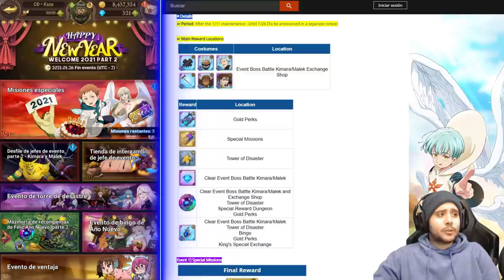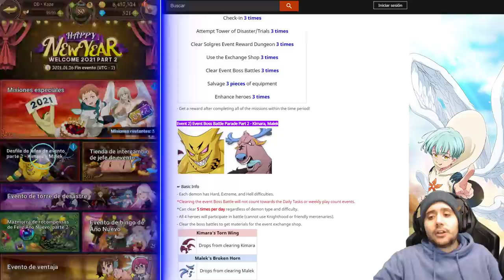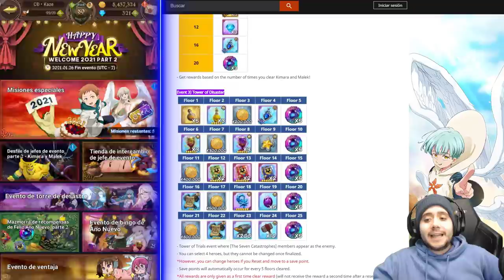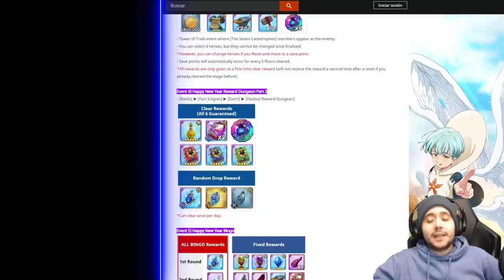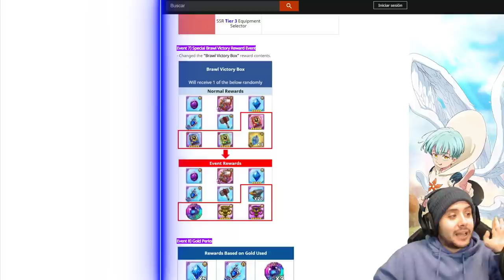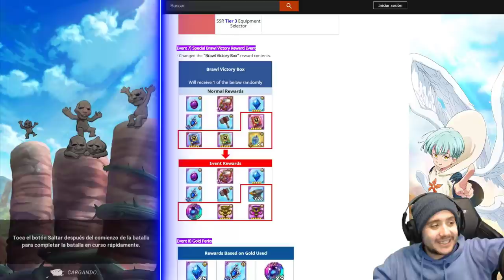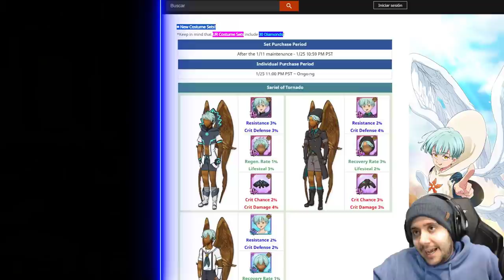LOS ARCÁNGELES Y LOS DEMONIOS CUSTOM! | 7DS: Grand Cross